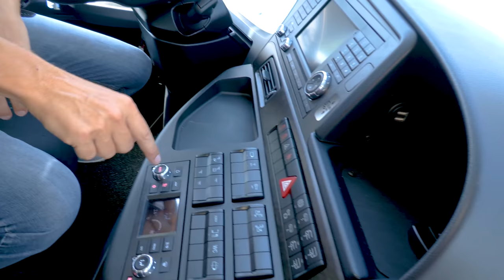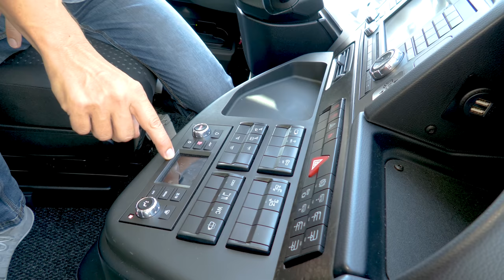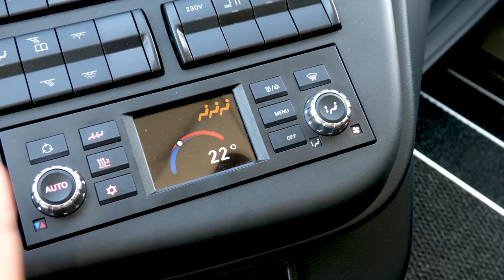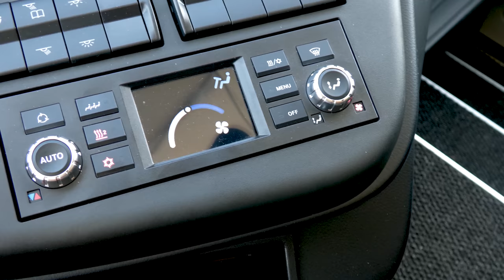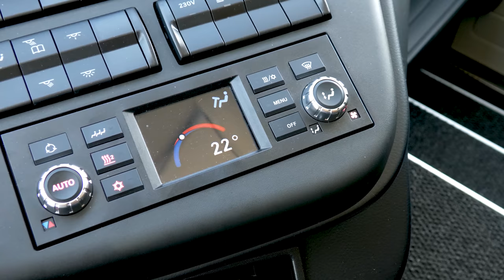Wie geht denn das?! Die Klimaanlage im Reisebus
In einer neuen Reihe stellt BUS TV grundlegende Techniken im Bus vor. Es geht darum, die Funktionsweisen verschiedener Bauteile besser zu verstehen.
Im 1. Teil werden Aufbau, Funktion und grundlegende Bedienung der Klimaanlage im Reisebus erläutert.